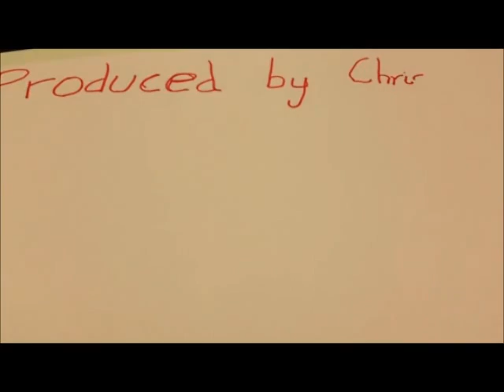Oak Angry Birds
Cultural week 2013 - Oak House School - Primary